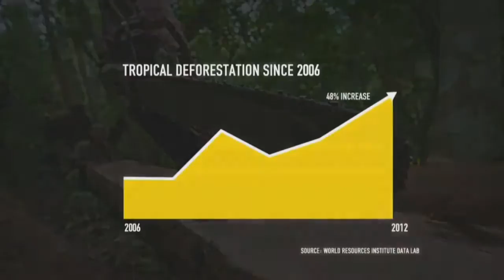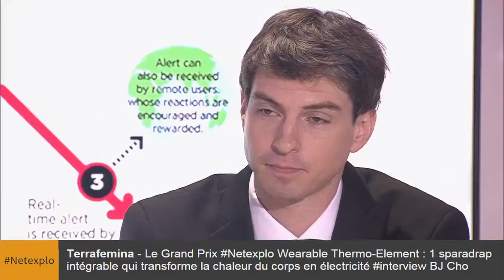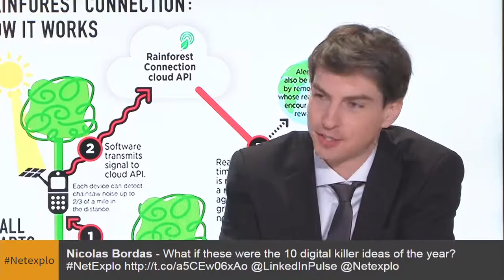NetExplo 2015 Award Winner | Rainforest Connection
Interview by Marion Moreau, Frenchweb
* Topher White, CEO and Founder of Rainforest Connection (USA)
* Marcelo Pimenta, Professor of Marketing and Innovations, ESPM Sao Paulo (Brazil)